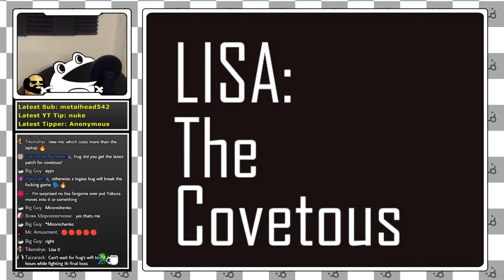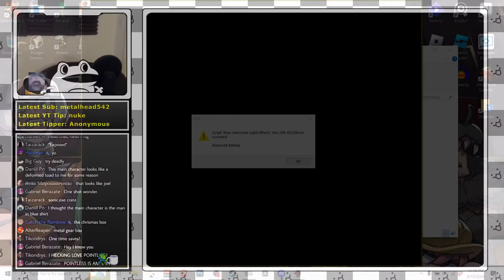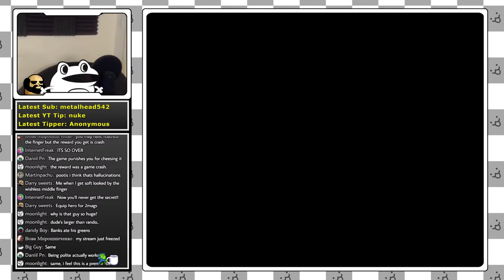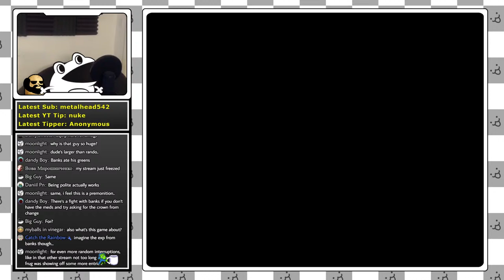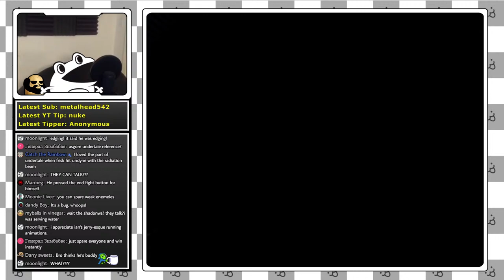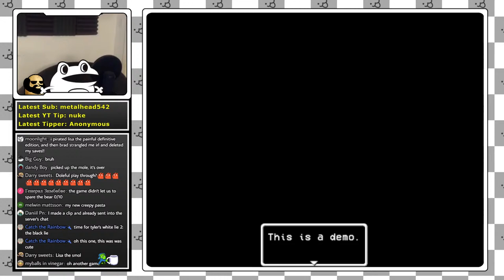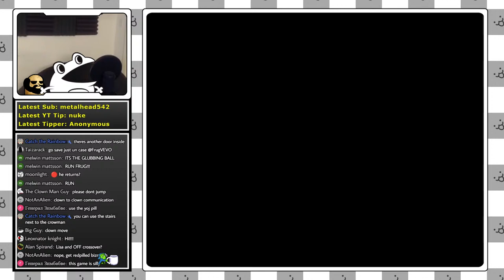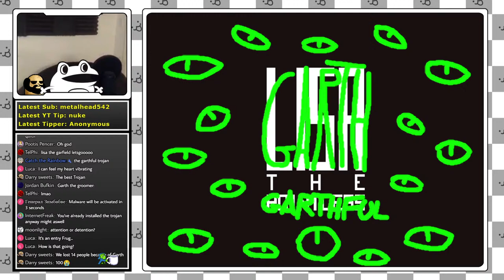LISA: The Covetous and More (Stag's Bazaar Contest Marathon Day 1)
A collection of games from a contest that is coming close to an end. feel free to join the Stag's Bazaar if you want to vote on your favorite one.

0:00 Intro (Song - Funk Goes On from Yakuza)
5:54 LISA: The Covetous
1:24:04 Olathe: Hunters at the End of the World
1:55:45 LISA: The Garthful